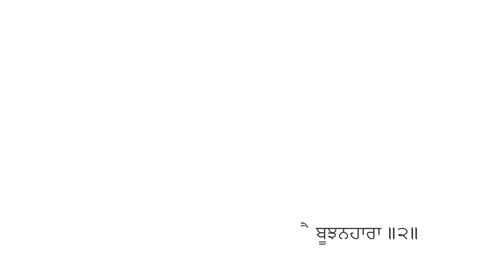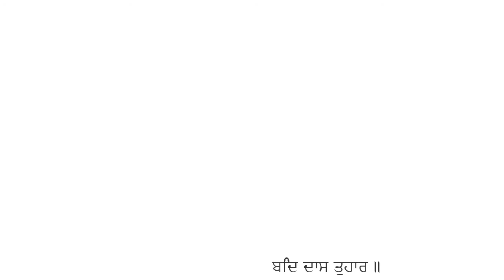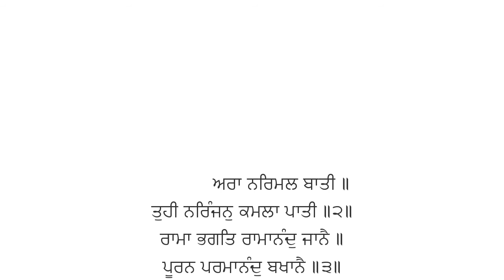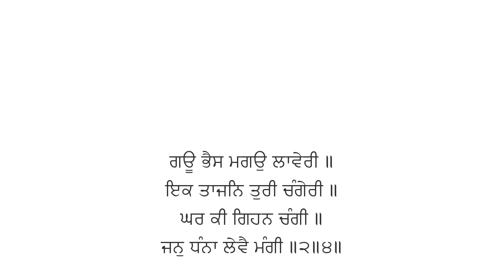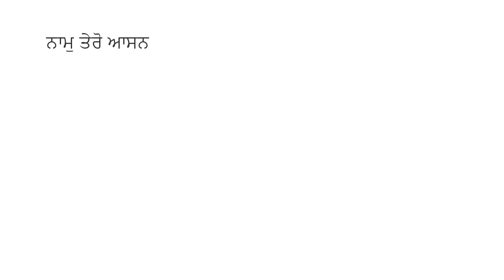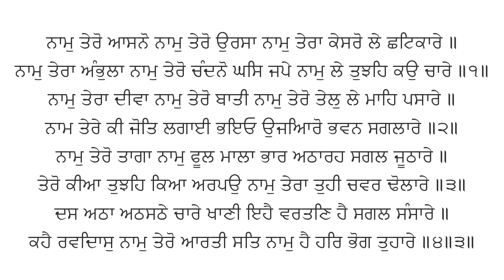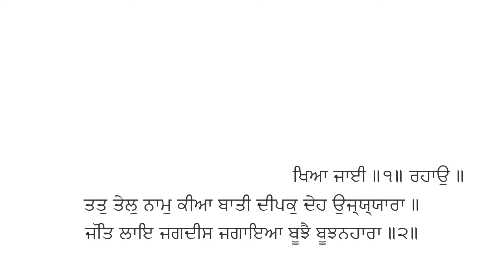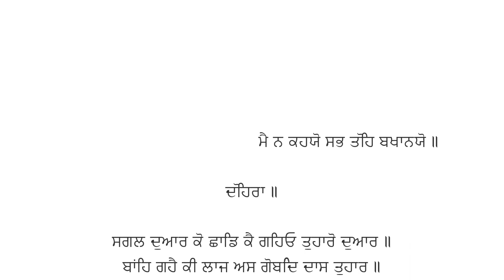ਅੱਜ ਦਿਨ ਦੀ ਸ਼ੁਰੂਆਤ ਇਹ ਪਾਠ ਸੁਣ ਕੇ ਕਰੋ | AARTI With Gurmukhi Slides | Dhur Ki Bani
Dhur ki Bani, in the channel, you can listen to the Gurbani Shabad Kirtan and destroy your Sadness.

10 ਮਿੰਟ ਦਾ ਸਮਾ ਕੱਡ ਕੇ ਗੁਰਬਾਣੀ ਕੀਰਤਨ ਸੁਣੋ ਤੇ ਖੁੱਸ਼ੀਆ ਪ੍ਰਾਪਤ ਕਰੋ ਜੀ ।
Dhur Ki Bani ਚੈਨਲ ਤੇ ਰੋਜ਼ਾਨਾ ਗੁਰਬਾਣੀ ਸੁਣੋ |